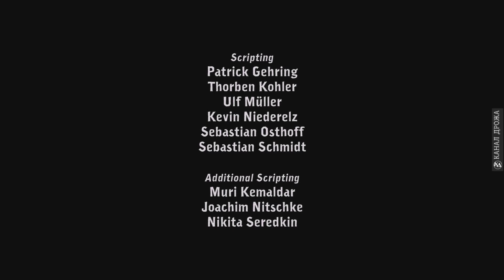Deponia #1 (Сборы перед отлётом) [1080p]